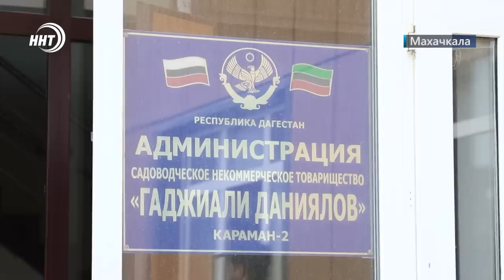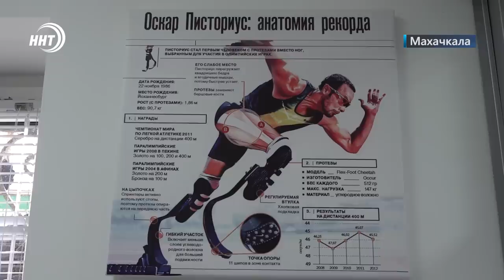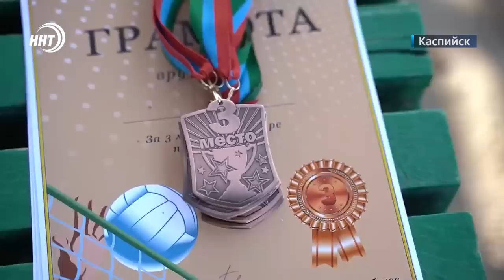Взрыв повредил более 400 строений. Новости Дагестана за 18.08.2023 год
1. Топливо на вес золота. В Дагестане вновь зафиксирован рост цен на автозаправках.

2. Не только моральная и финансовая, но и физическая. Клиника в Махачкале готова бесплатно протезировать пострадавших после трагедии в Кумторкалинском районе.

3. Пятничные проповеди от муфтиев со всей страны. Делегация духовных лидеров прибыла в Дагестан для в Вечере Корана.

4. Полтора миллиона рублей победителю. Федерация бокса России учредила внушительный призовой фонд. Подробнее в спортивном блоке новостей